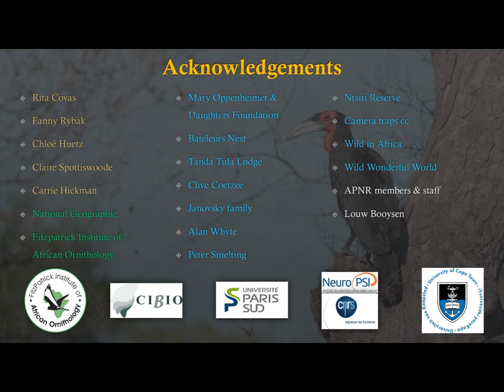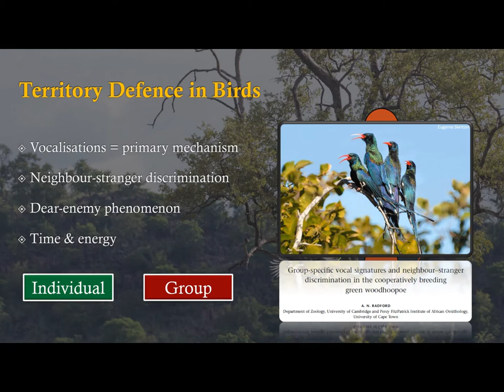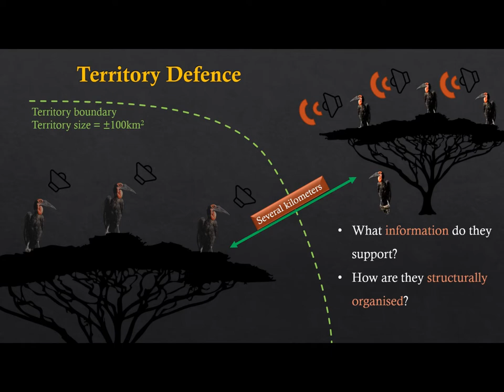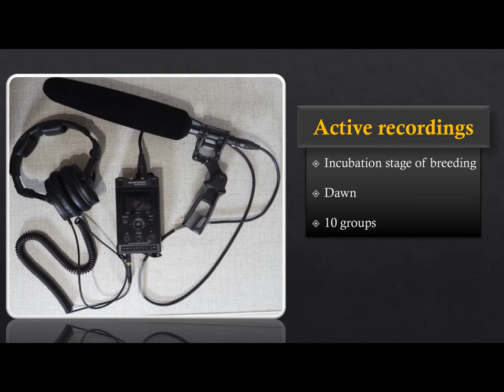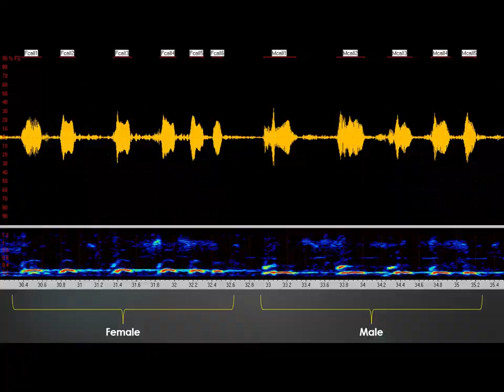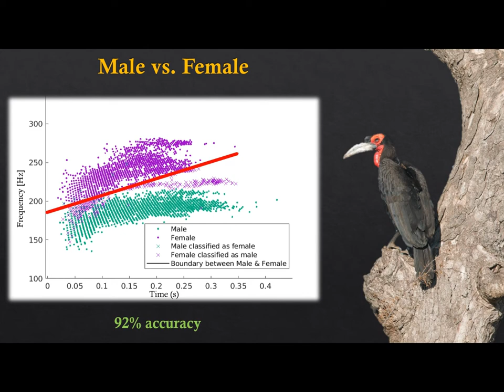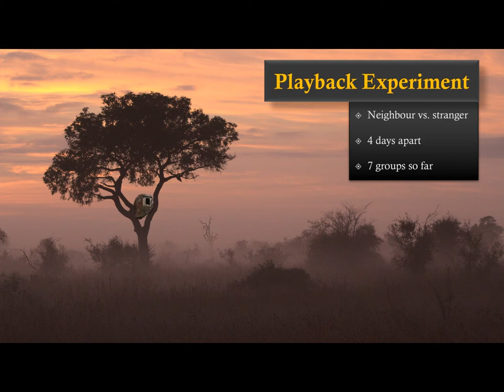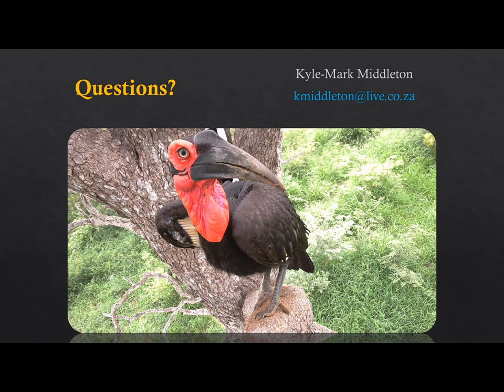Signatures in southern ground-hornbill territorial vocalisations - Kyle-Mark Middleton | ABC 2020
'Identifying signatures in southern ground-hornbill territorial chorus vocalisations' presented by Kyle-Mark Middleton at the African Bioacoustics Community Conference in November 2020.

The second African Bioacoustics Community conference was a massive success with 80 presentations, 8 plenary talks, over 200 registered delegates, and 2 special sessions. With permission from our presenters, we are making some of our presentations available to the general public to promote bioacoustic research in Africa and by African scientists!

Interested in learning more about the research that was presented at our conference? Check out the 'African Bioacoustics Community Conference 2020' playlist on our channel to see more!